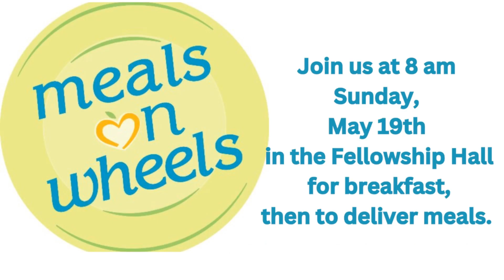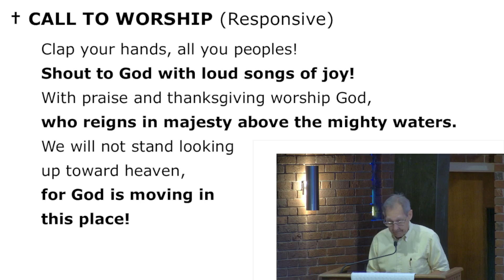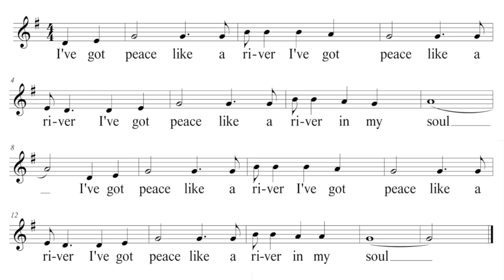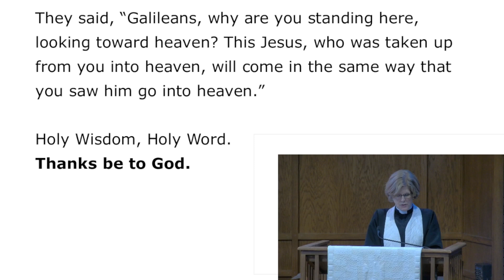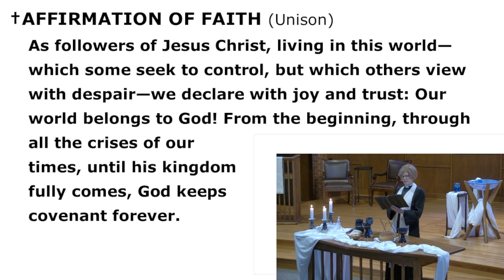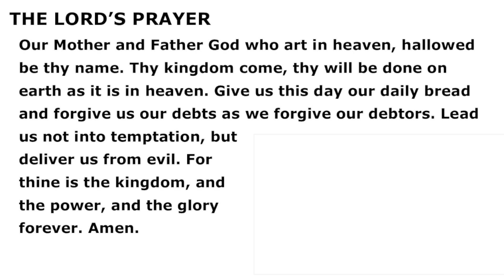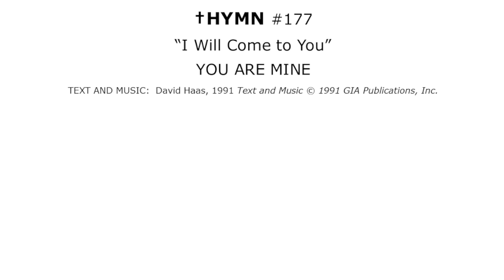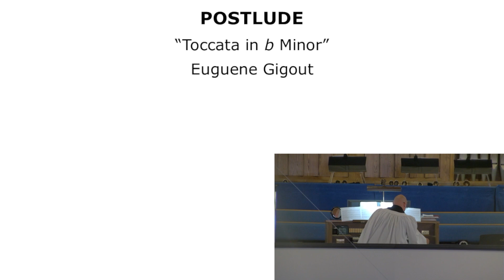Up, Up, and Away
Caroline Kelly, minister
Chris Stone welcome
Bill Shoemaker, liturgist
"Beautiful Savior" Robert Lee